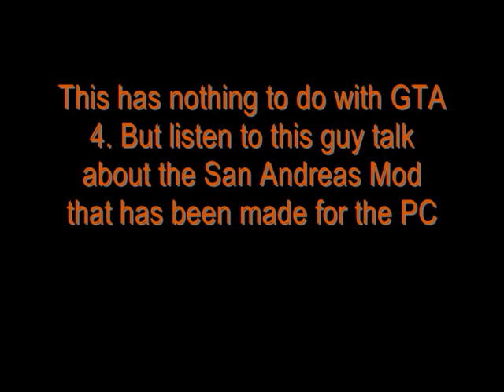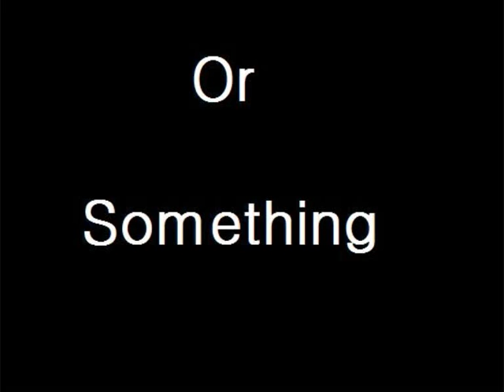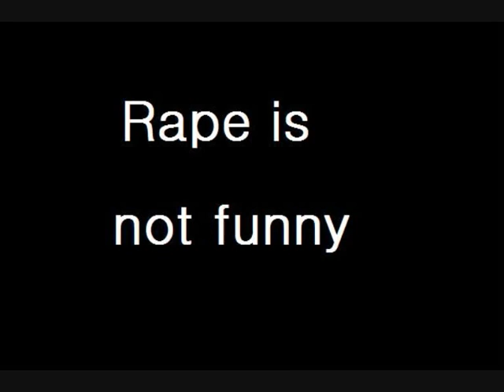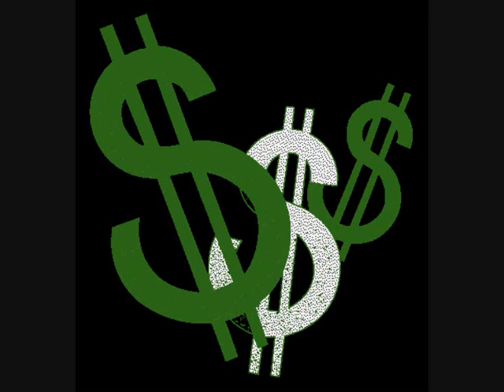1up talk about GTA San Andreas MOD (Garnett Lee, Shane Bettenhausen, Shaun Elliott)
1up talk about the San andreas MOD and all the antics you can cause

So, you want to follow me? That's kinda freaky... but whatever, these links should help!

What else do I get up to? I record a games podcast every week! Go here!

Instacast
Podbean

To see some of my videos that I do for my video production company, based in Wolverhampton, Stone's Throw Media follow the links below;